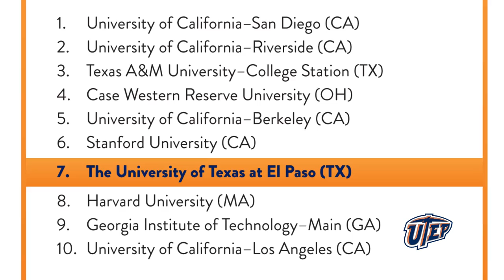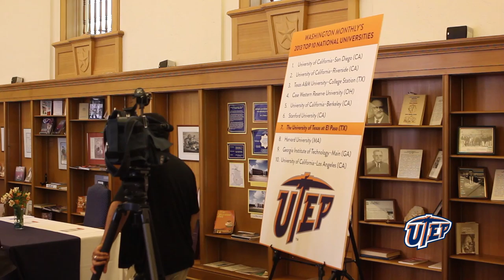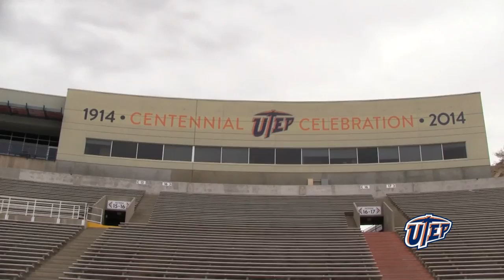UTEP Headlines Newscast 08.30.13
IT'S Friday, AUGUST 30, 2013.

WELCOME TO THE TENS OF THOUSANDS OF STUDENTS WHO ARE CALLING THE UTEP CAMPUS HOME FOR THE 2013 FALL SEMESTER.
IT'S BEEN AN EXCITING WEEK WITH SEVERAL IMPORTANT ANNOUNCEMENTS.
MOST NOTABLY, UTEP HAS BEEN RECOGNIZED AS ONE OF THE NATION'S TOP 10 UNIVERSITIES BY WASHINGTON MONTHLY MAGAZINE!
THE UNIVERSITY HAS BEEN RATED NUMBER SEVEN OVERALL — BETWEEN STANFORD, NUMBER SIX AND HARVARD, NUMBER EIGHT.
UTEP HAS ALSO MAINTAINED ITS NUMBER ONE RANKING AS THE NATION'S LEADING UNIVERSITY IN FOSTERING STUDENT SOCIAL MOBILITY.
CONGRATULATIONS, MINER NATION!

UTEP'S MATH AND SCIENCE TEACHERS ACADEMY HAS RECEIVED A PLEDGE OF AN ADDITIONAL $600,000 OVER THE NEXT THREE YEARS FROM AUTOMATIC DATA PROCESSING INCORPORATED.
THIS LATEST PLEDGE MARKS A TOTAL OF $2 MILLION IN CONTRIBUTIONS TOWARD ENHANCING THE QUANTITY OF FUTURE HIGH SCHOOL MATH AND SCIENCE TEACHERS WHO GRADUATE FROM THE UNIVERSITY TO SERVE THE EL PASO REGION.
ADP HAS SUPPORTED THE MaST ACADEMY SINCE THE PROGRAM WAS CREATED IN 20006.

THE U.S. DEPARTMENT OF ENERGY HAS INVESTED NEARLY $1 MILLION IN UTEP'S DEPARTMENT OF MECHANICAL ENGINEERING!
THE THREE YEAR GRANT  WILL HELP DEVELOP TECHNOLOGIES FOR 'SMART PARTS' WITH EMBEDDED SENSORS FOR HIGH-EFFICIENCY AND EMISSION-FREE FOSSIL ENERGY SYSTEMS USING ADDITIVE MANUFACTURING, OR 3-D PRINTING.
UTEP'S 'SMART PART' TECHNOLOGIES WILL ALLOW REAL TIME AND WIRELESS SENSING OF TURBINE PERFORMANCE AND HEALTH.

WE HAVE A VERY SPECIAL PEP RALLY HAPPENING TOMORROW, AUGUST 31ST AT THE EASTSIDE MINER STORE.
MINER FANS ARE INVITED TO WELCOME THE UPCOMING FOOTBALL SEASON WITH PAYDIRT PETE, UTEP CHEERLEADERS, FREE GIVEAWAYS AND FOOD!
THE PEP RALLY WILL TAKE PLACE FROM 11 A.M. TO 3 P.M. AT 1452 N. ZARAGOZA.

WHILE YOU'RE THERE MAKE SURE TO GET YOUR SINGLE GAME OR SEASON FOOTBALL TICKETS.
UTEP OPENS THE SEASON AGAINST THE NEW MEXICO LOBOS ON Saturday, SEPTEMBER 7 AT SUN BOWL STADIUM.
WHEN YOU GET TO THE STADIUM, YOU'LL BE WELCOMED BY NEW IMAGES.
THESE IMAGES ARE IN CELEBRATION OF UTEP'S CENTENNIAL.
WHAT A WONDERFUL WAY TO WELCOME A NEW ERA OF FOOTBALL AND A NEW CENTURY OF ACCESS AND EXCELLENCE!

GO MINERS!